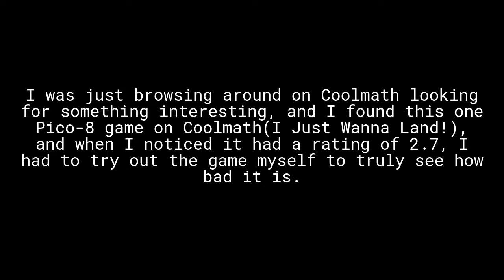This One Very Difficult and Disliked Pico-8 Game on Coolmath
The game I played for this video was extremely hard. It looks way harder than it looks. I'm sorry for the low video quality because I exported the video between two editing software which lowered the video quality. I'm hoping to make more videos on Pico-8 games soon.

Links that are relevant to this video   |